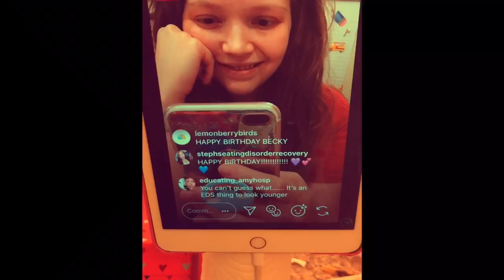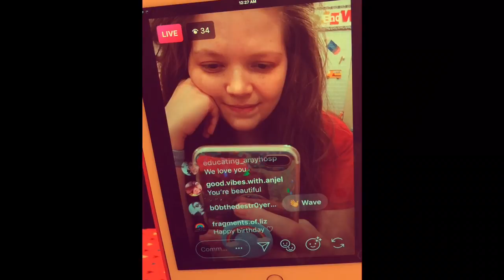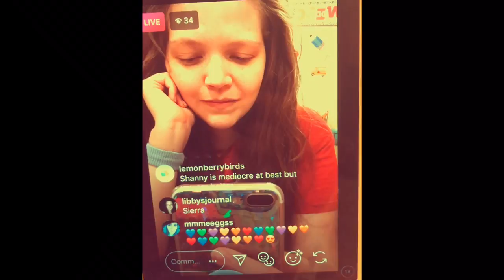HAPPY 60th BIRTHDAY, MOMMY!!!